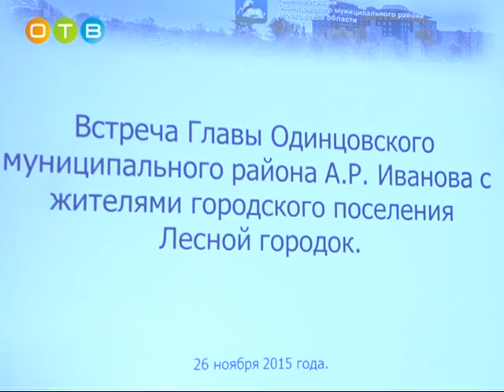Жители лесного городка рассказали о своих проблемах